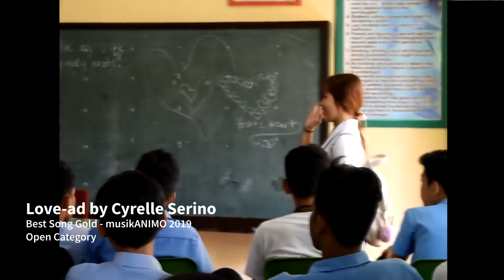Dr. Felimon Blanco's Message for musikANIMO 2022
PANAGLAMBIGIT is an annual Family Days for the Lasallian Community in La Salle University - Ozamiz. The students, mentors, the alumni community, partner industries, government, and non-governmental organizations are the various communities that enthusiastically gather and participate during this annual celebration.

PANAGLAMBIGIT for students is a very relevant period as this is also their chance to exhibit their varied alternative learning engagements in academics, arts and culture, and a lot more.

The craftily designed activities for mentors will be for personal and professional well-being. For the Lasallian Mentors, this period is an opportunity to take a short PAUSE from their usual daily tasks and assignments and to engage in activities that could help them have fun outside their usual workplace.

PANAGLAMBIGIT is an opportunity for the Alumni community to gather and recreate with their fellow Lasallians. Certain activities are designed for alumni members to mingle and jive with the current students, staff, and mentors, as members of one Lasallian family and community.

Lastly, as a community, we do things in a collaborative way. During this period the Lasallian family acknowledges the efforts and the help that the government and non-governmental organisations could render. Community engagements from outside organizations and government institutions teach us a lesson that we exist as one family and should collaborate in many ways in our individual society. After all, being a family and a community is the essence of celebrating the Lasallian Family Days.

ANI-A: LA SALLE HARVEST OF THE ARTS FESTIVAL

ANI-A is a Cebuano term that literally means ‘there is’ and it bears another Cebuano term ‘ANI’ which means harvest. Also, ‘A’ in ‘ANI-A’ is purposely separated to represent an acronym that means Arts. And so, ANI-A is a festival suggesting that ‘there is harvest of arts’ in this part of Mindanao.

This year’s ANI-A is celebrated during the month of the founder’s feast, St John Baptist de La Salle, with three major sub-festivals: cineANIMO, musikANIMO, and sulAtNIMO.

cineANIMO 6 is a digital short film festival in Northern Mindanao that highlights unique regional stories, local tales, and world truths.

musikANIMO involves diverse Bisaya songwriters both in La Salle University and the regions of Northwestern Mindanao.

sulAtNIMO holds a series of programs including educational workshops in the fields of Creative writing and Journalism!

Ozamiz City